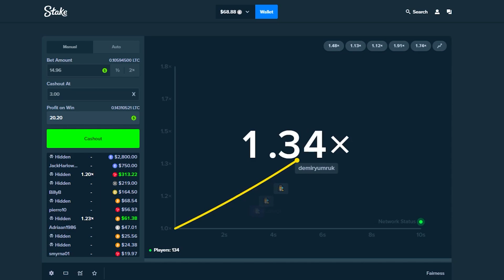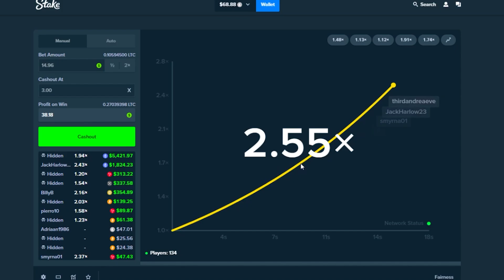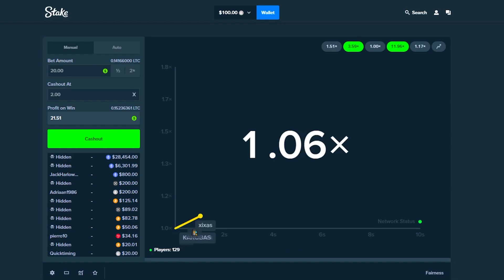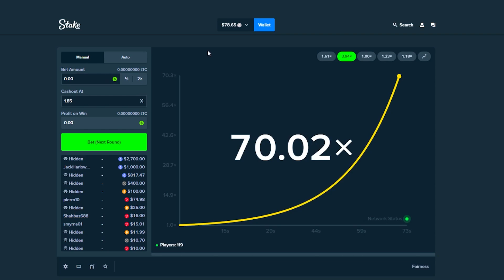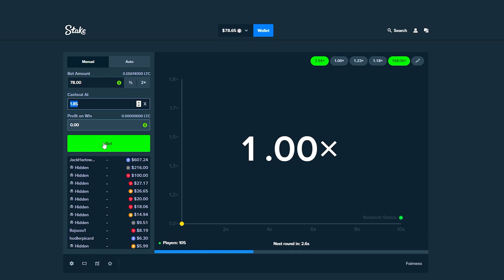My BIGGEST Bet EVER On STAKE CRASH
we did my biggest bet ever on STAKE crash today